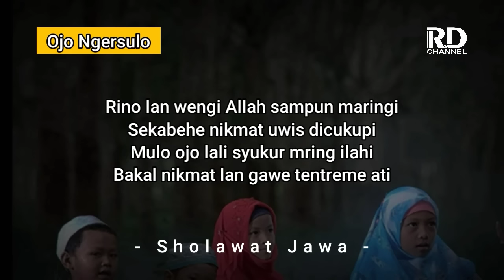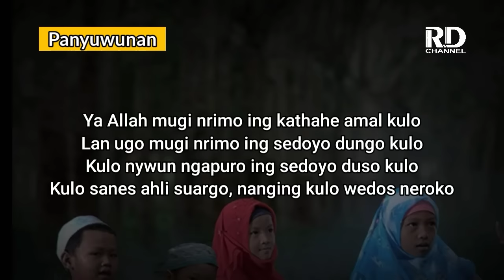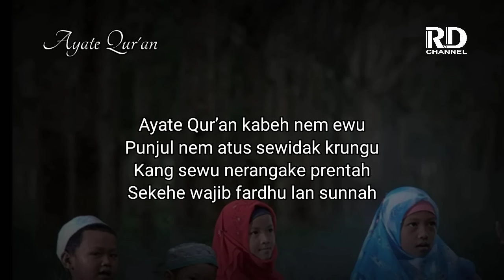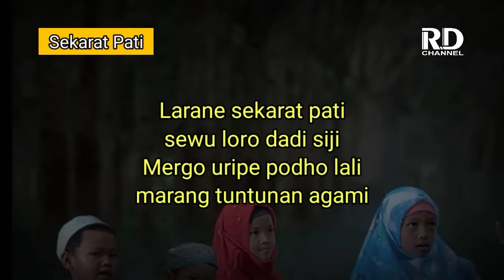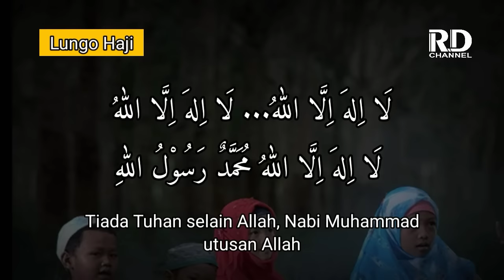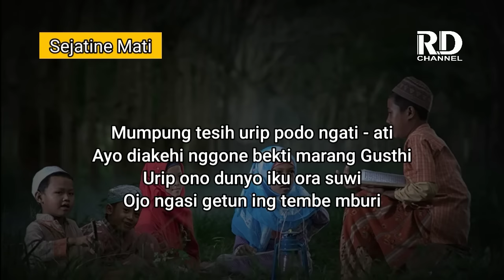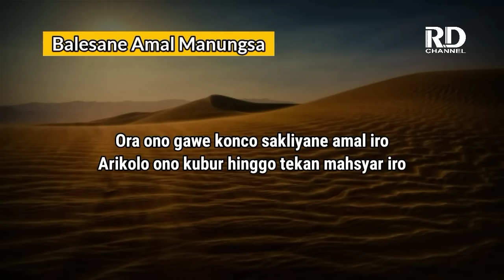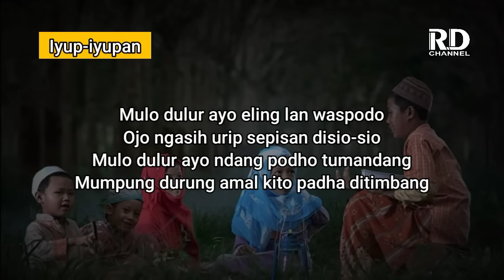Kumpulan Puji Pujian Jawa Setelah Adzan | Pujian Sebelum Sholat Terbaru 2022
Berikut adalah puji-pujian yang sering dikumandangkan di Masjid-masjid atau musholla kampung... Bila mendengarkan puji-pujian ini badan akan merinding dan terharu mendengarnya...

Puji-pujian ini dilantunkan oleh Fuad Kamal yang saat ini berada di kampung wanasara.. Desa Kemangguan, Kec. Alian, Kab. Kebumen

Titel : Kumpulan Sholawat Jawa
Qari : Fuad Kamal
Softwee Recording : Adobe Audition
Mic Mixing : Rojul RD